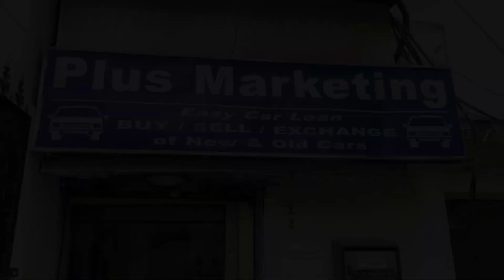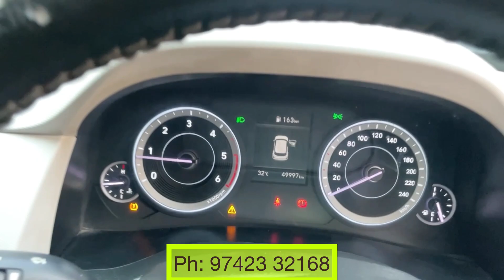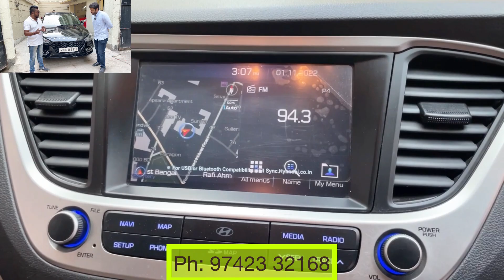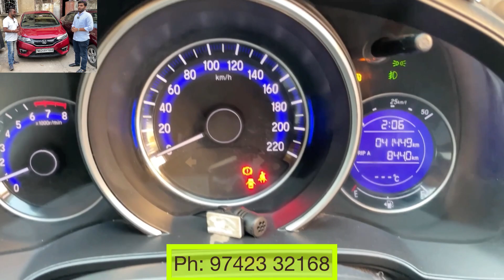Plus Marketing (Park Street): DONT MISS - Hot Stocks - Most Challenging Lowest Price on Used Cars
Plus Marketing
Used car Dealership in Park Street, Kolkata
Wellesly Mansion
44/B, Rafi Ahmad Kidwai Road, Park Street. Kolkata: 700 016.
Opposite lane to Allen Park / Beside ILISH Restaurant
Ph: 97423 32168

Kolkata Bike Car Bazaar
Kolkata Used Second Hand Bike Car Bazaar
Second Hand Used Car Dealership
Kolkata Second hand Market
Kolkata Sasta Bike Cars
@Richie Motors Kolkata @Hot Wheels Kolkata  @Balaji Motors Kolkata